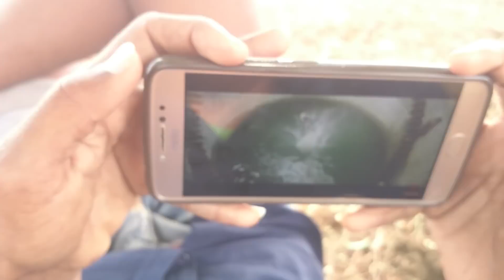ఈత బాయి కోతల పొరడు | etha bayi kothala poradu new short film by villege poragallu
Srirama navami special short film
Full comedy
Full entertainment